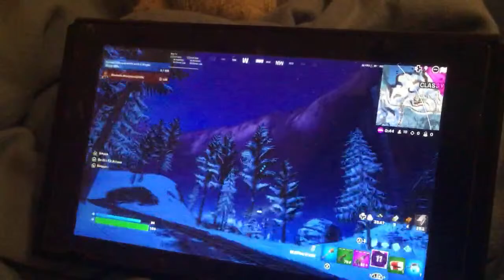Highlight 1:09:38 - 1:14:38 from Sokena’s Ranked Day ( December 2023 ) [Current Rank: Gold 1, 37%]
yay  :]

check out the newly up-loaded Bedroom mix